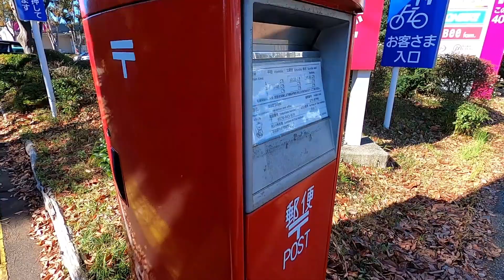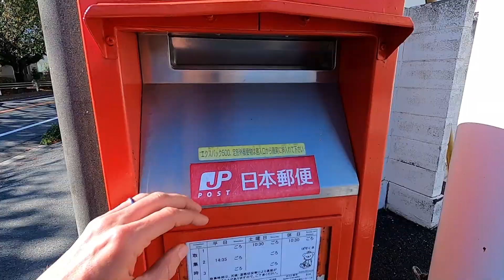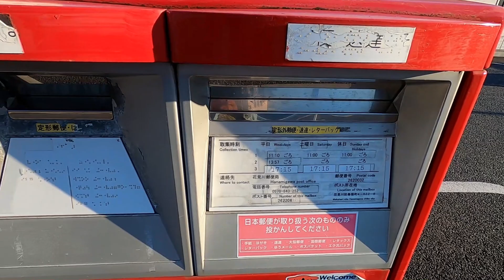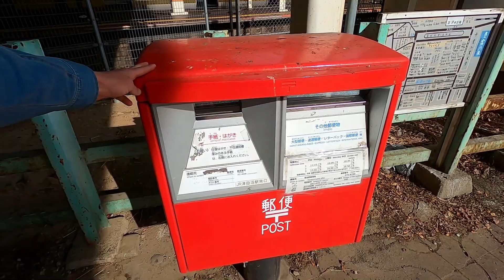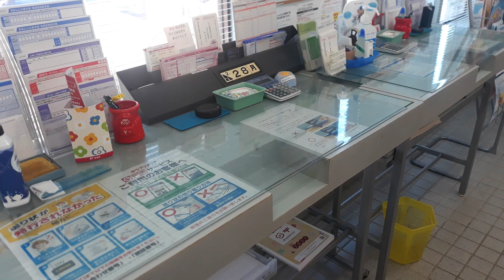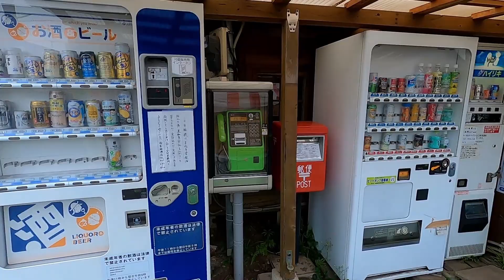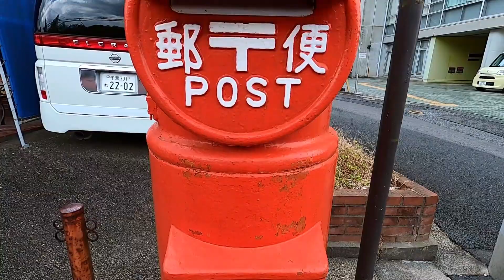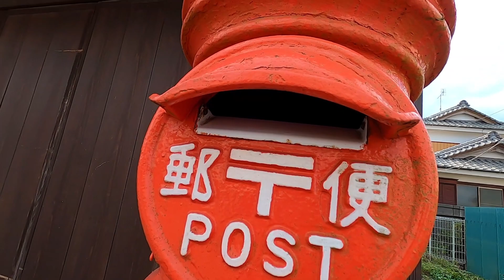Какие почтовые ящики есть в Японии. URA KUN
В этот раз я решил показать вам, как выглядят почтовые ящики в Японии, где они установлены, какие есть модели почтовых ящиков, и какое их количество. А про саму почтовую службу и ее услуги мы поговорим в другом видео. Сейчас просто погуляем по улицам Японии и полюбуемся интересными ящиками.